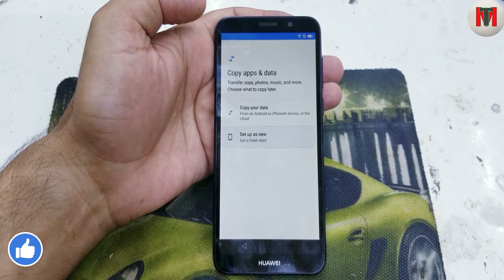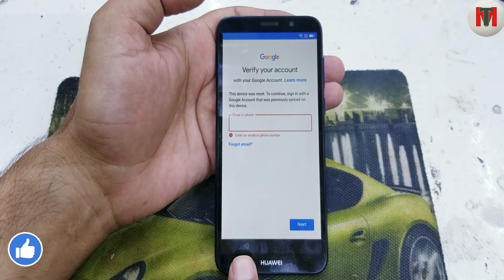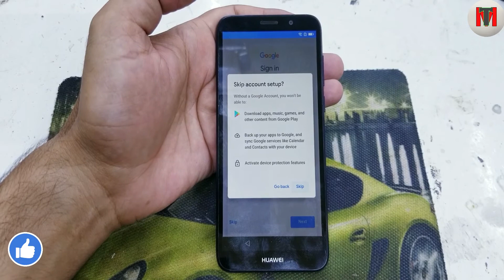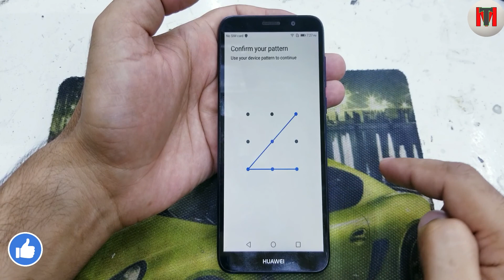HUAWEI Y5 Prime 2018 (DRA-LX2) FRP Google Lock Bypass Android 8.1.0 without PC 2020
Today I show you in this video how-to bypass google account FRP lock on Huawei y5 prime DRA-LX2 without pc and without installing any FRP app, this method is very easy and 1000% working, you can try this method on other Huawei models, I hope this video helpful you if you like my video please support me and subscribe our channel MMANZILS TECH for more new FRP unlock software  Hardware and other mobile related videos,
how to unlock FRP lock Huawei y5 prime
how to bypass FRP Huawei y5 prime DRA-LX2
how to bypass google account Huawei Y5 prime
how to remove FRP lock Huawei y5 prime 2018
Huawei y5 prime 2018 FRP bypass without pc
Huawei y5 prime FRP bypass app not installed solution